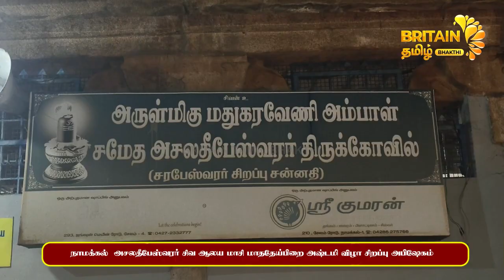நாமக்கல் அசலதீபேஸ்வரர் சிவ ஆலய மாசி மாததேய்பிறை அஷ்டமி விழா சிறப்பு அபிஷேகம்